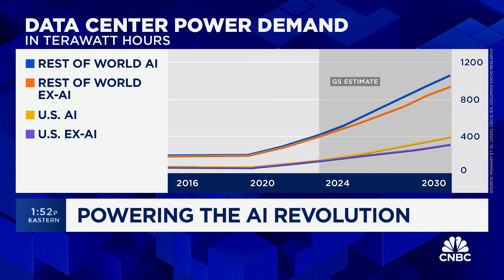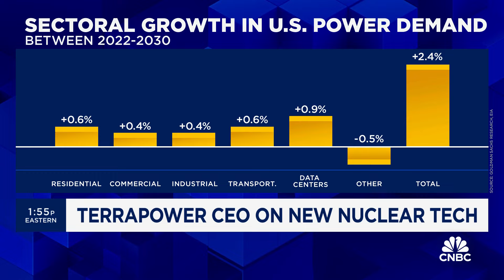TerraPower CEO: 'Strong business case' for nuclear to meet the power demands of AI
TerraPower CEO Chris Levesque joins CNBC's 'The Exchange' to discuss the Bill Gates-backed company opening of its new project in Wyoming, how nuclear may be critical in powering AI, and more.